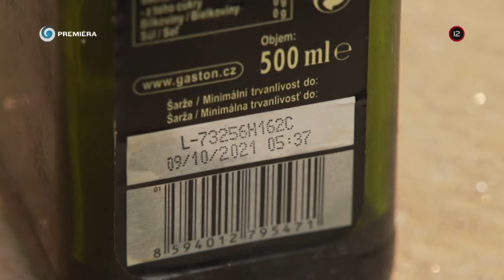BEZ SERVÍTKY (15.3.2024 o 17:50 na JOJke)